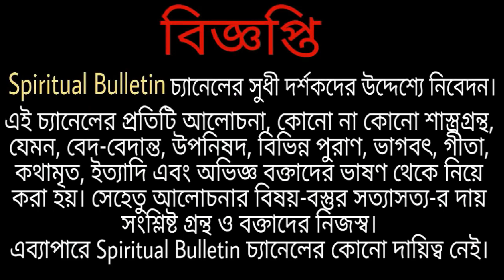ব্যবসায়ে আর্থিক মন্দা চলছে? আগামীকাল বিশ্বকর্মা পুজোর সময় শুধু এই ছোট্ট কাজটি করলে আর্থিক লাভ হবেই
বিশ্বকর্মা (সংস্কৃত: विश्वकर्मान्, Viśvakarmān; আক্ষরিক অর্থে: "সর্বস্রষ্টা") হলেন একজন হিন্দু দেবতা। ঋগ্বেদ অনুযায়ী, তিনি পরম সত্যের প্রতিরূপ এবং সৃষ্টিশক্তির দেবতা। উক্ত গ্রন্থে[ তাঁকে সময়ের সূত্রপাতের প্রাক্‌-অবস্থা থেকে অস্তিত্বমান স্থপতি তথা ব্রহ্মাণ্ডের দিব্য স্রষ্টা বলে উল্লেখ করা হয়েছে।

Vishwakarma or Vishvakarman (Sanskrit: विश्वकर्मा, romanized: Viśvakarmā, lit. 'all maker') is a craftsman deity and the divine architect of the gods in contemporary Hinduism. In the early texts, the craftsman deity was known as Tvastar and the word "Vishvakarma" was originally used as an epithet for any powerful deity. However, in many later traditions, Vishvakarma became the name of the craftsman god.